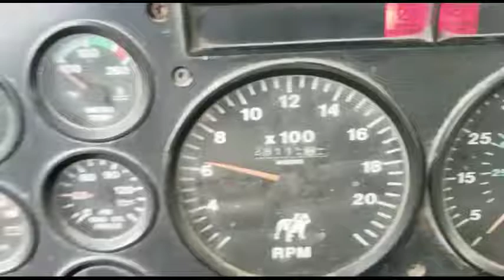1994 MACK CH613 For Sale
Title: 1994 MACK CH613 For Sale